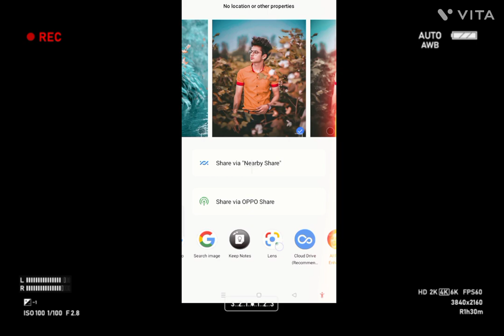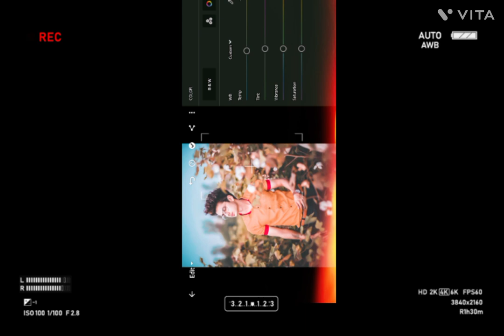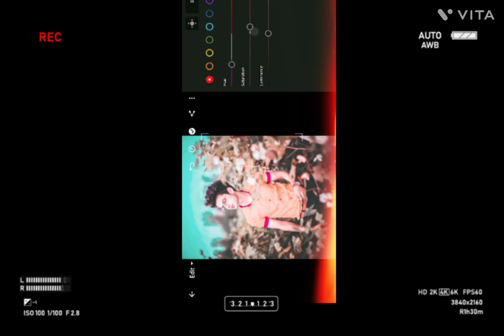Blue and orange tone Lightroom photo editing//preset download free//